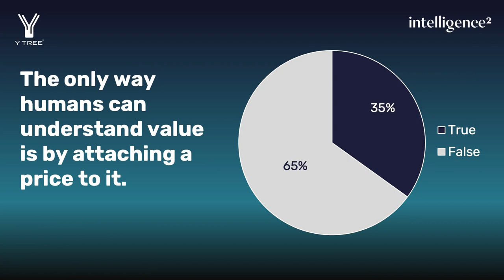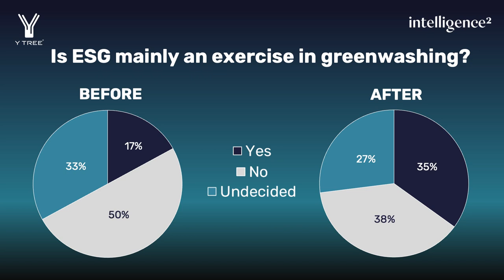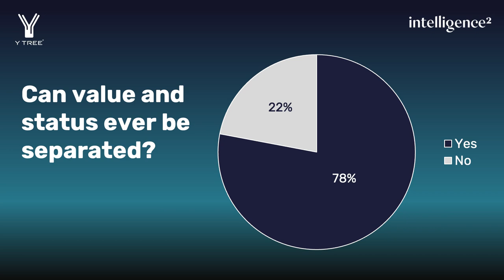Reimagining Worth with Jon Sopel, Lucy Kellaway, Adrienne Buller and Simon Brewer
How do we define value? How has this changed over time? And who decides what is deemed valuable? For centuries, society has seen value mainly through an economic lens: one takes a job because of its monetary benefits; marriage is a financially beneficial relationship that enables stability; and the true test of a business is its profit at the end of the year. But is this changing? In recent years, factors such as climate change, social justice and the pandemic have forced us to reconsider how we define value. We are in the era of the Value Revolution.

In this video, recorded on July 5 at Y TREE's second live event in the Futureverse series, three experts discuss and debate some of the most pressing issues that have arisen as a result of this critical turning point: Will private equity transform the financial industry? Can capitalism really adapt so that things other than monetary value are considered important in business, including fairness and environmental impact? And are we finally seeing a growing awareness that value is not always quantified by a price tag? Some things, such as time, health, job satisfaction and the survival of our planet are surely worth more than a number in a bank account.

Simon Brewer, host of the award-winning Money Maze Podcast, gives us his thoughts on the dramatic shifts in the economy over the last few decades. Political economist and author Adrienne Buller argues that businesses that engage in sustainability initiatives and ‘green capitalism’ are harming rather than helping the planet. And Lucy Kellaway, former FT columnist, now charity founder, author and maths and economics teacher, offers a fresh way to decide what to prioritise in our personal and professional lives. Expertly hosted by broadcaster Jon Sopel, this is a conversation that is guaranteed to change the way you think about value and worth.